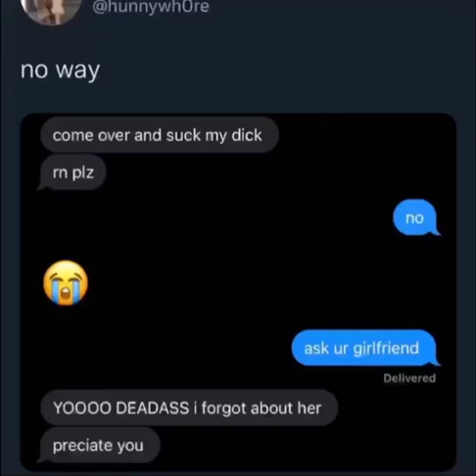New dankest meme 2022